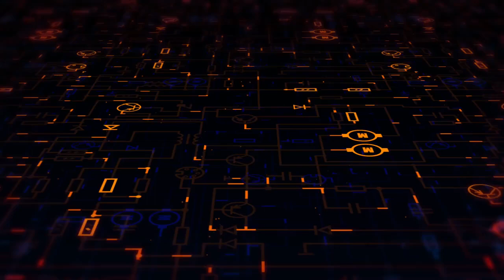RDR2 Madam Nazar Location Today November 19 2021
Madam Nazar Location Today RDR2 Online
Madam Nazar Ubicación de Hoy Red Dead Online
Red Dead Redemption 2 Madam Nazar Localización de hoy

Red Dead Online Madam Nazar Location Today
Donde esta madam nazar hoy en red dead redemption 2 online
Madam Nazar Today in Red Dead Redemption 2 Online